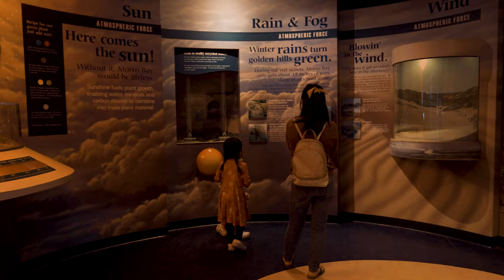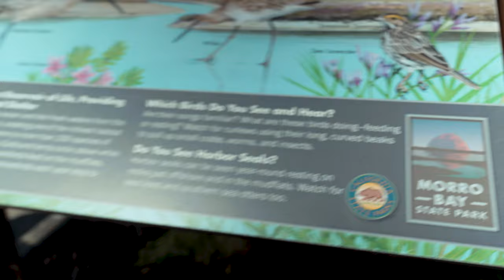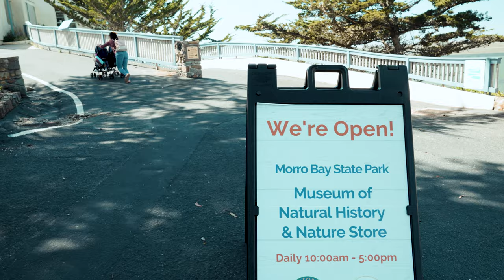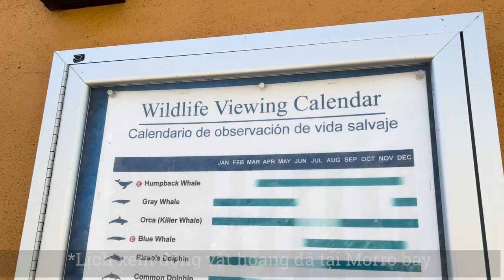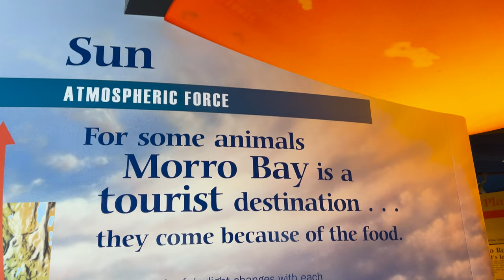Khám Phá Morro Bay State Park Campground vanlife || Cuộc Sống Xe Nhà Di Động Ở Mỹ